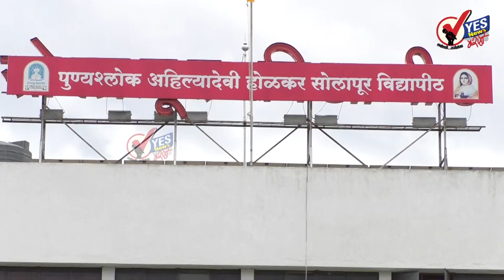रविवारपासून मंगळवेढ्यात रंगणार युवा महोत्सव, ७५ महाविद्यालय । दोन हजार विद्यार्थी सहभागी